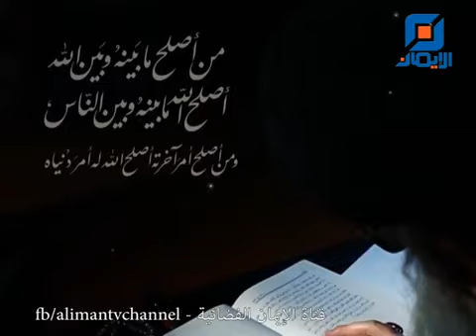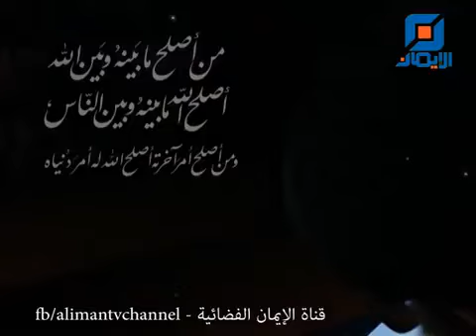الإستعداد للآخرة ومحاسبة النفس -تفسير نهج البلاغة- السيد محمد حسين فضل الله